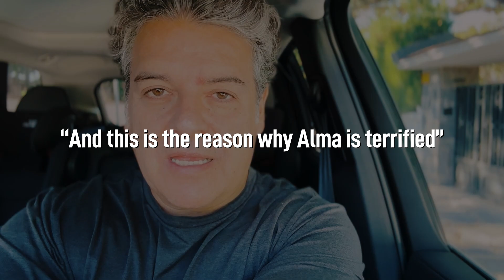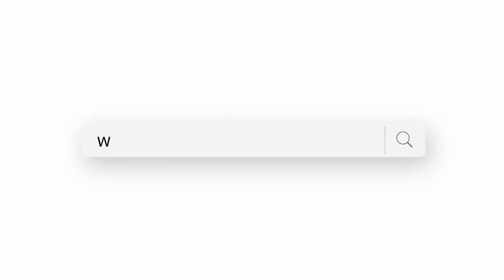Terrified Alma wags her tail again!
Alma is terrified, and she has motive for it. She was abandoned, fell sick and grew an enormous painful tumour. Someone shot at her! She still carries the pellets to prove it. So her fear is justified by her past. She is now with us at the Great House and being spoiled like she never was before. She has a comfortable bed, wonderful treats and lots and lots of love. We already got a tail wag! We will continue working with her and I’m sure we’ll turn her life around. We will soon see happy Alma!